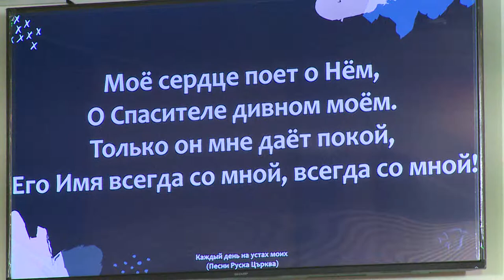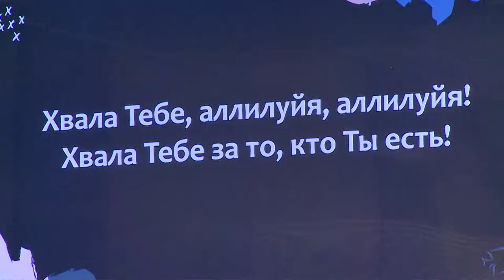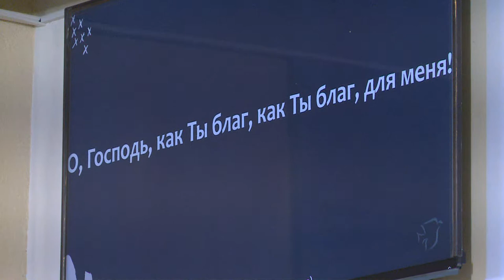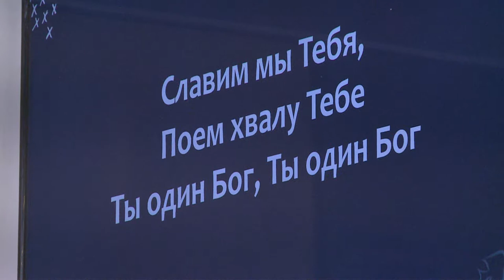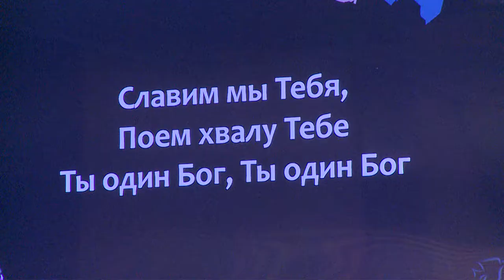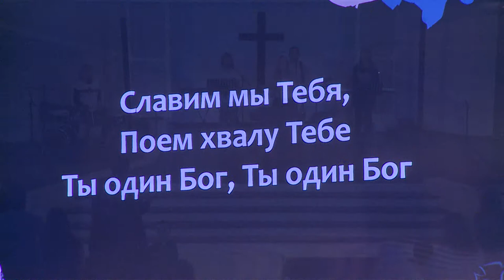Воскресное прославление в Церкви